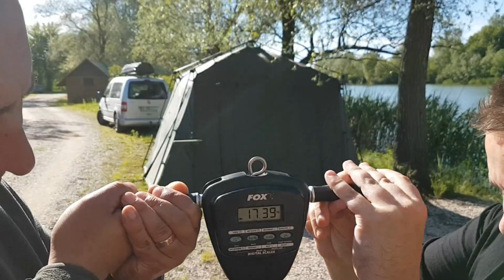Drill crap comun Donji Jezero Zabar Bosnia Hertegovina- montura snowman | Jurnalul pescarului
Daca v-a placut clipul si drill-ul nu uitati sa ne ajutati cu un like si sa va abonati la canal.
Daca doriti mai multe informatii referitoare la acest stand de pescuit nu ezitati sa ma contactati.
Standul pe care am pescuit este cel cu numarul 1.
Am nadit cu boilies-uri tari cu squid de 20 si 24mm si am folosit montura snowman realizata dintr-un boilies si un pop-up.
FIR INTINS!